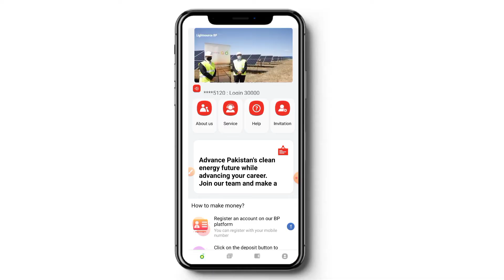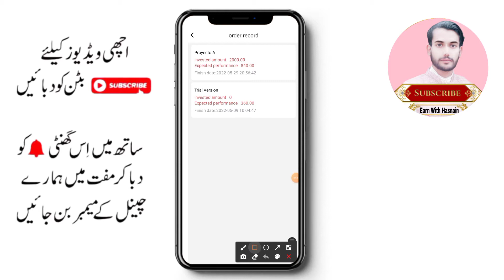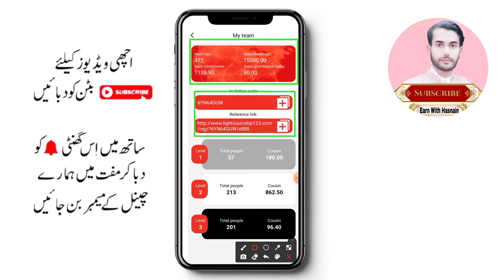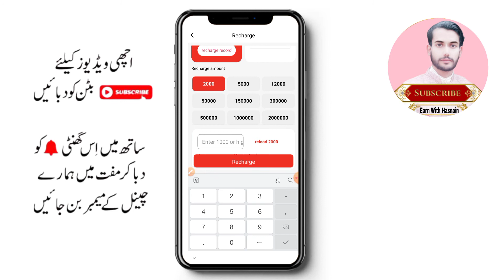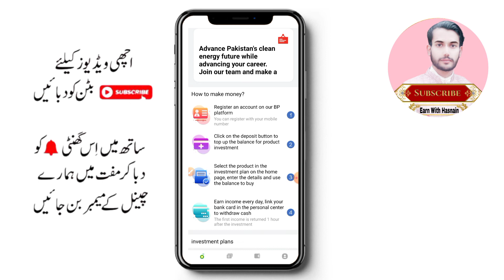Lightsource bp 123 | lightsource bp app | lightsource bp real or fake | lightsource bp withdrawal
About me:
            Hi Friends!
                   My Name is Muhammad Hasnain Mumtaz from (Pakistan)
                   Learn something new on our channel.
            If you have any kind of question Or if you want to know about anything, then you can ask me by going to the comment section. Friends, you can ask me any question, I will answer your questions by making a video on that topic.

Cover topics:
Fast online earning in Pakistan